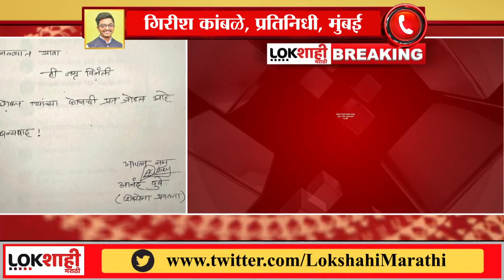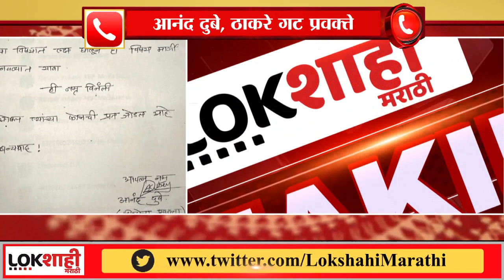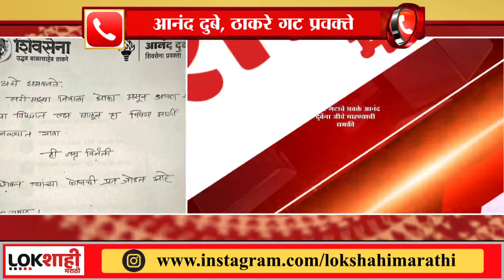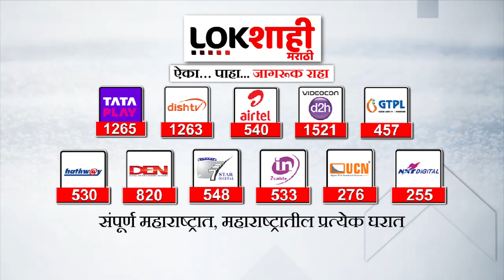Anand Dubey Threat Call : ठाकरे गटाचे प्रवक्ते आनंद दुबेंना जीवे मारण्याची धमकी Thackeray vs Shinde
शिवसेनेतल्या अभूतपुर्व फुटीनंतर राज्यात सत्तासंघर्षाचं नाट्य घडून आले. सत्तासंघर्षावर सर्वोच्च न्यायालयाने निकाल देताना, हे प्रकरण पुन्हा एकदा विधानसभा अध्यक्षांच्या कक्षेत दिले. शिवसेनेतल्या ठाकरे- शिंदे संघर्ष एकीकडे न्यायालयाच्या दारी सुरू आहे. तर या दोन्ही गटात अनेकदा रस्त्यावरील लढाईसुद्धा घडून आली.

After the unprecedented split in Shiv Sena, the drama of power struggle took place in the state. The Supreme Court, while ruling on the power struggle, once again put the matter under the purview of the Assembly Speaker. The Thackeray-Shinde conflict in Shiv Sena is going to court. Both these groups often had street fights.